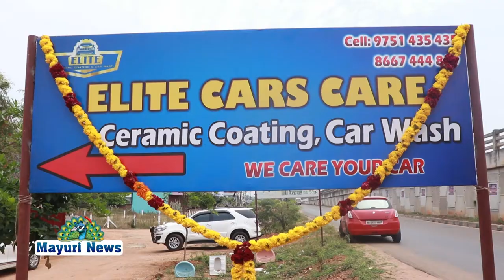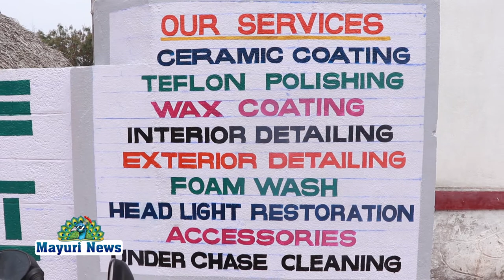திருநெல்வேலியில் முதன்முறையாக மிக குறைந்த விலையில் ELITE CAR CARE